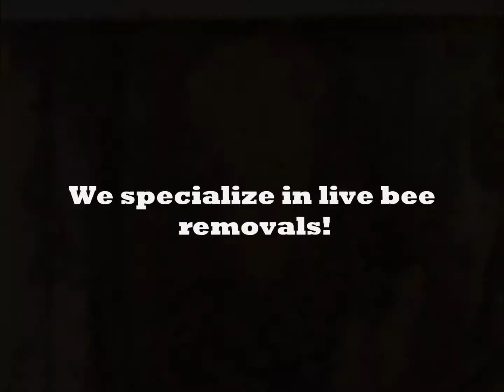Arcadia Park, Texas AA Bee Removal Experts, Arcadia Park, Texas